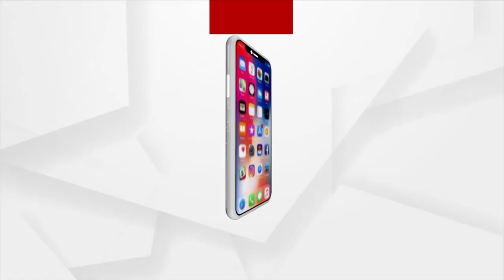ଯାଜପୁରରେ ଦିବ୍ୟାଙ୍ଗଙ୍କୁ କାହିଁକି ମିଳିଲାନି ପକ୍କା ଘର ?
ଯାଜପୁରରେ ଶେଷ ପାହାଚକୁ ଧୋକା । କାହିଁକି ମିଳିଲାନି ଏମାନଙ୍କୁ ପକ୍କା ଘର?ଏମାନେ ଗରିବ-ଏମାନେ ଦିବ୍ୟାଙ୍ଗ । ପାଟିରେ କଥା କହିପାରୁନାହାନ୍ତି ସତ କିନ୍ତୁ ମନରେ ଅସୁମାରୀ ସ୍ବପ୍ନ । ଏହି ଦିବ୍ୟାଙ୍ଗଙ୍କୁ ଆଜି ଯାଏ ମିଳିନି ପକା ଘର ।